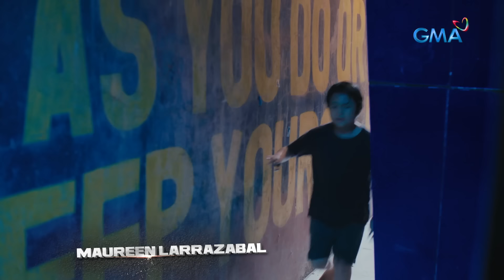Black Rider: Ang pinakamahirap na misyon ni Elias (Full Episode 94) March 14, 2024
Aired (March 14, 2024): Elias (Ruru Madrid) is now facing the most difficult mission in his life because not only his family and friends are affected by his conflict with the syndicates but also the innocent lives in Palangga.